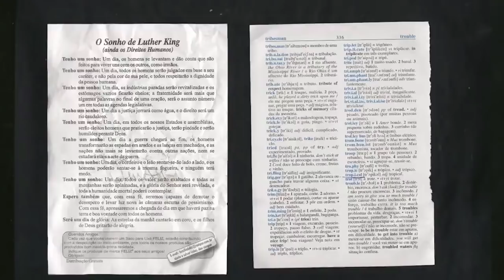Melhor de Três | Diomedes Chinaski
De monstros da gringa até ícones do nordeste, Diomedes Chinaski escolhe seus três melhores beats, letras e flows favoritos.

Melhor de Três do Chinaski:

LETRAS
Luiz Gonzaga – Triste Partida
Luiz Gonzaga – Nordeste Sangrento
Racionais MCs – Negro Drama

BATIDAS
Drake – Pound Cake
Kendrick Lamar – LOVE.
Makalister – Quando As Sombras Brilharem

FLOWS
Jay Z – Glory
Don L – Caro Vapor
Game ft. Kendrick Lamar - The City

O Fino da Zica é aquele canal do Youtube que toda segunda-feira posta um novo vídeo sobre um rapper convidado.